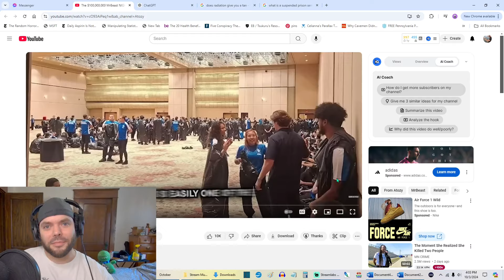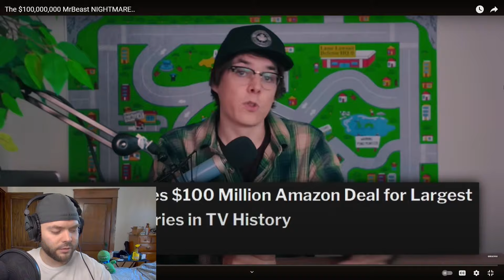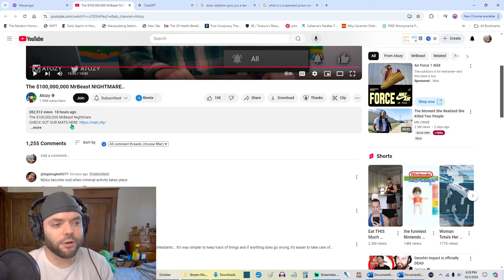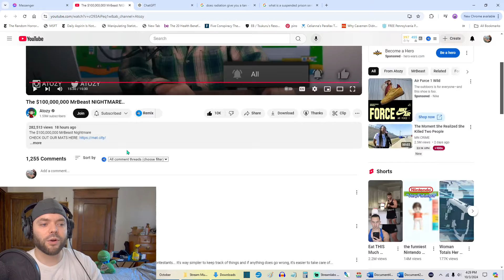The $100,000,000 MrBeast NIGHTMARE - Atozy Reaction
I'm reacting to the $100,000,000 Mr. Beast nightmare by Atozy. You can watch the original video without me blabbing